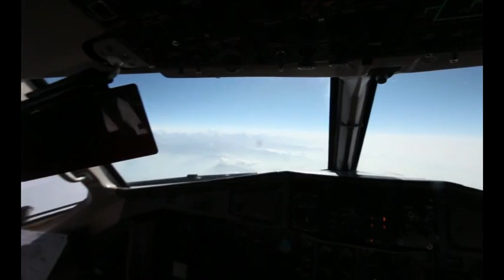Christiana Figueres, UN Climate Change Executive Secretary to Nepal